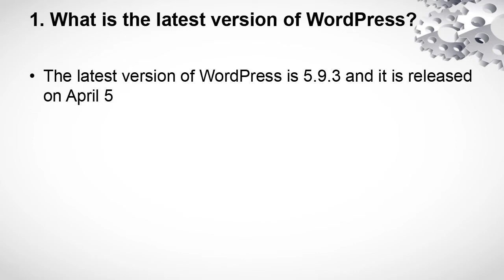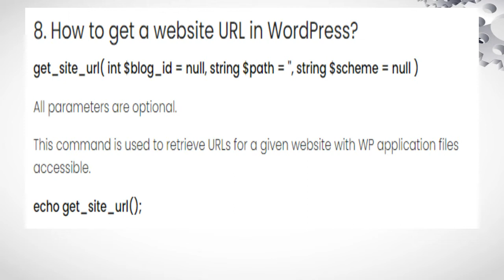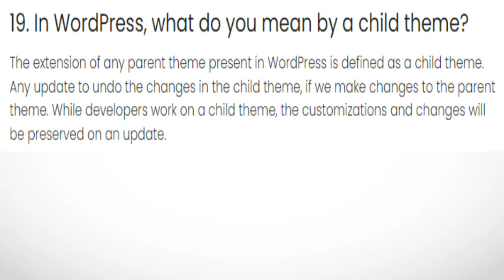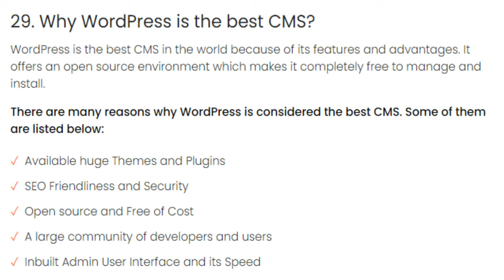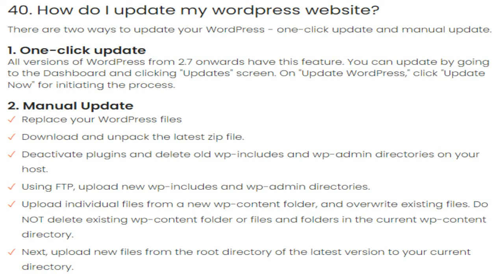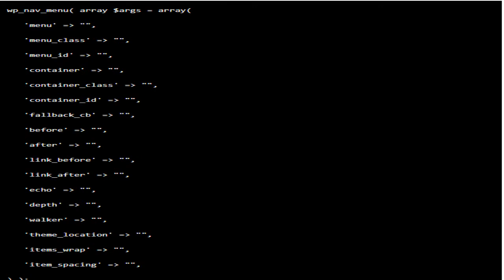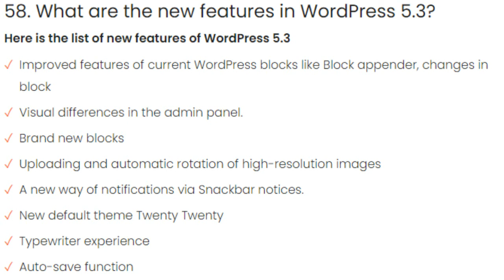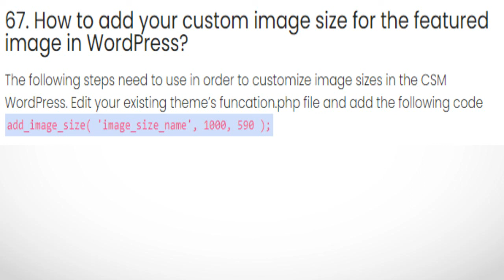WordPress Interview Questions and answers for 2022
Best WordPress Interview Questions and answers for 2022 for Beginners